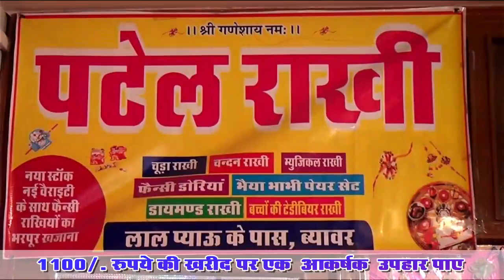नगर परिषद में मनाया सदभावना दिवस, अधिकारियों तथा कर्मचारियों ने ली सदभावना प्रतिज्ञा